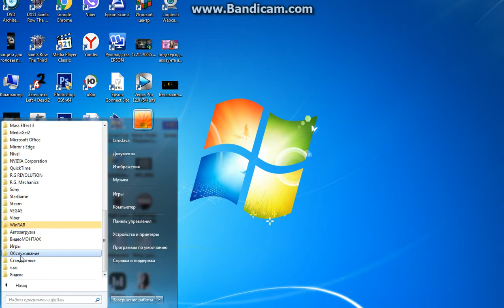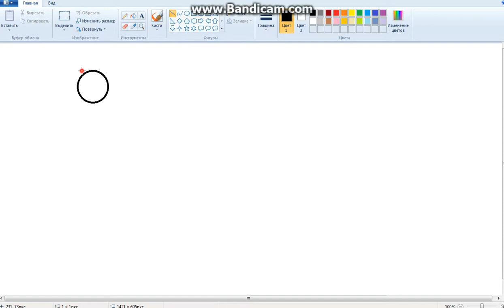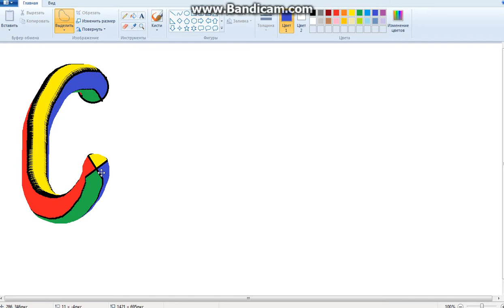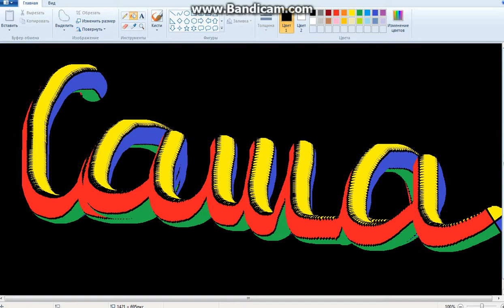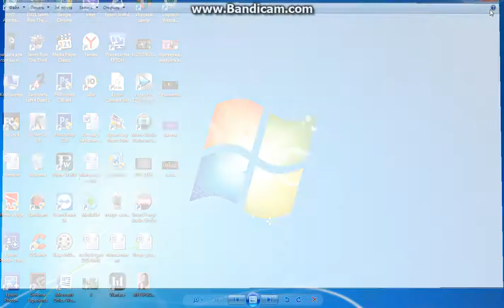Как сделать надпись в paint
Сегодня расскажу, как сделать надпись в paint. А именно как красиво написать своё имя в пэйнте. Отличная обучалка для школьников по информатике. основы пейнт понятным языком с самого начала.

О такой хитрости вы могли не знать. Как написать имя Саша. Осваиваем paint с нуля.